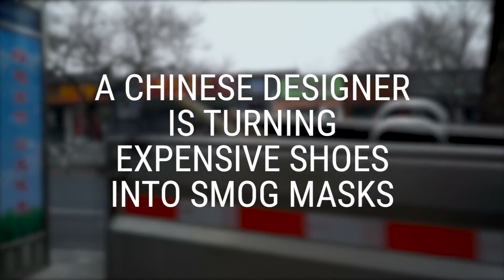When Sneakers Become Masks -The Work of Zhijun Wang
Meet the Designer Behind the Craze Over a $5,000 Yeezy Pollution Mask.

Zhijun Wang, a designer from Beijing, converts high-end sneakers into functional anti-smog masks. He started making them two years ago, after having problems finding a mask to properly fit his face.

Wang honed his craft by working closely with the likes of Nike, New Balance and ASICS on various sneaker projects.